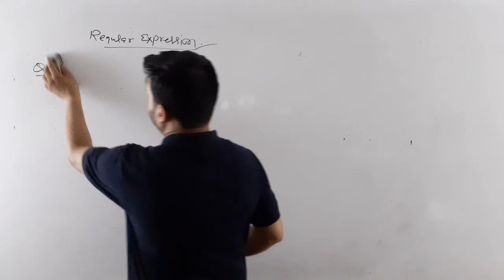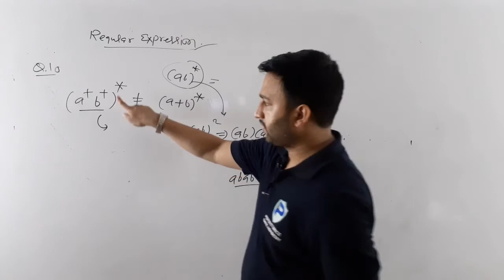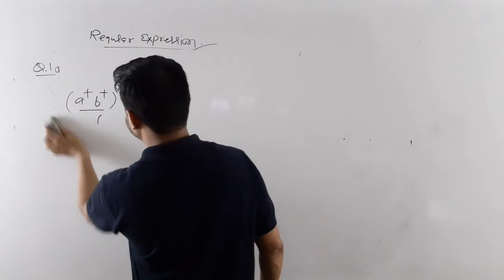Regular Expressions in TOC with examples| PART- 6 | Regular expression conversion/Minimization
Regular Expressions in TOC
PART - 6
Regular expression conversion/Minimization
MOST IMPORTANT CONCEPT